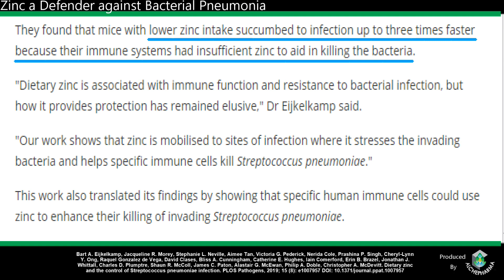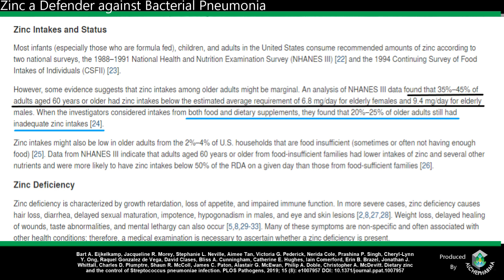Zinc greatly protects against bacterial pneumonia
They found that mice with lower zinc intake succumbed to infection up to three times faster because their immune systems had insufficient zinc to aid in killing the bacteria.